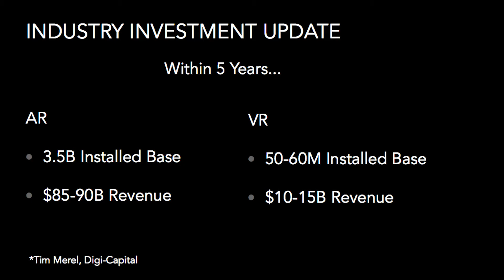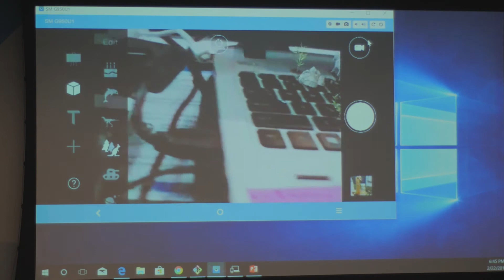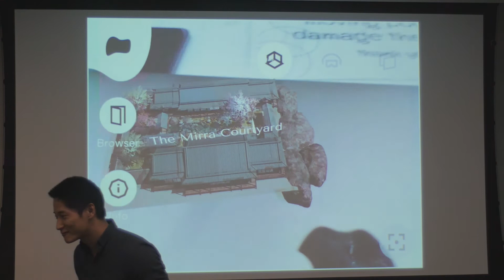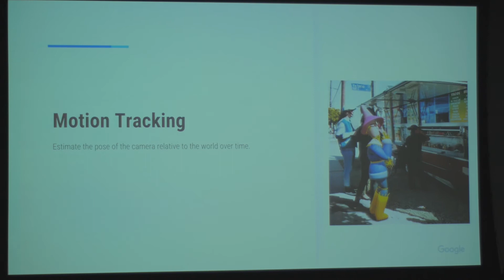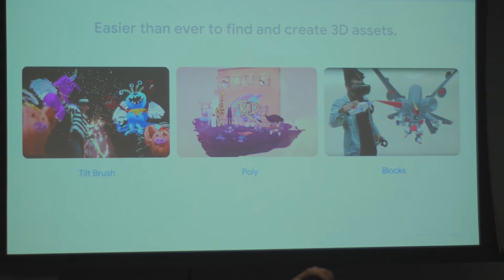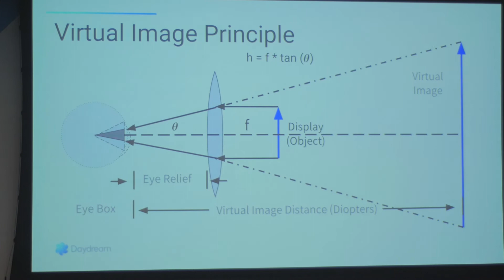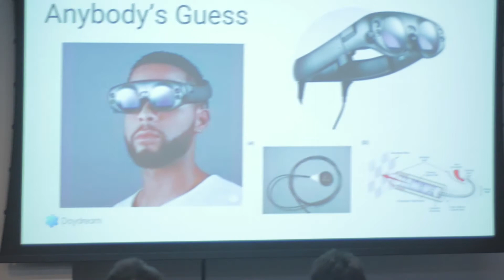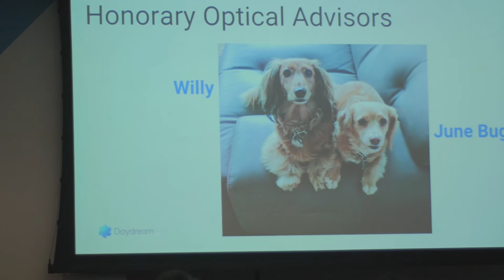AR+CV Google Speakers Lulu LaMer and Jerry Carollo + Demos from uSens and Mirra